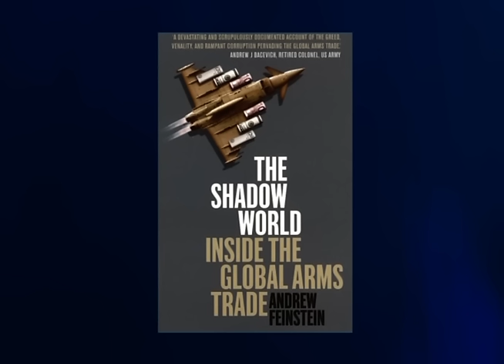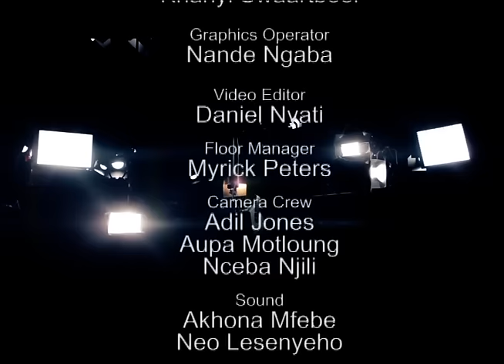Between the Lines Episode 3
Between the Lines with John Matisonn. Episode 3, June 2016.